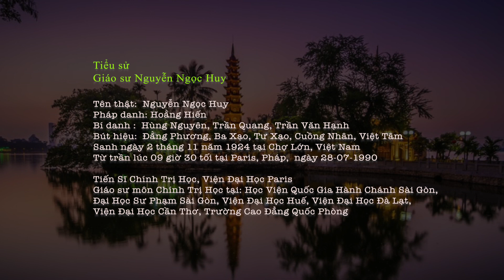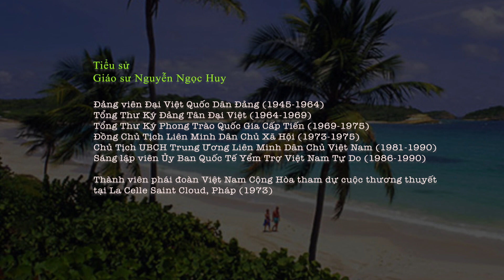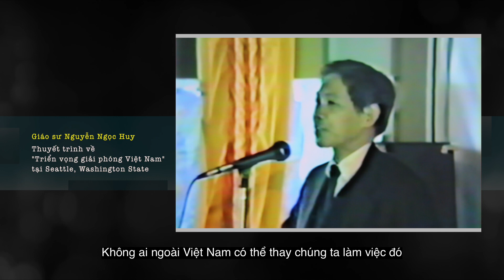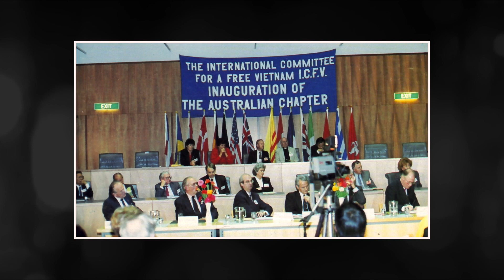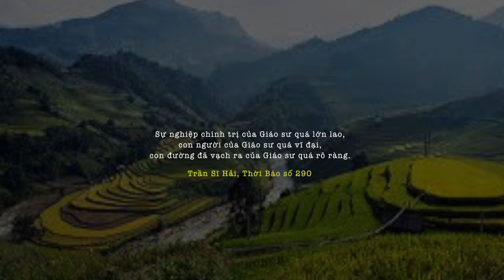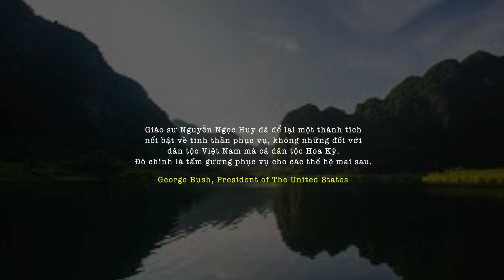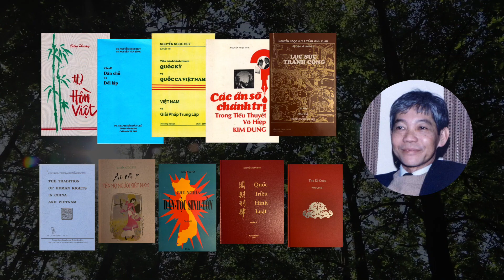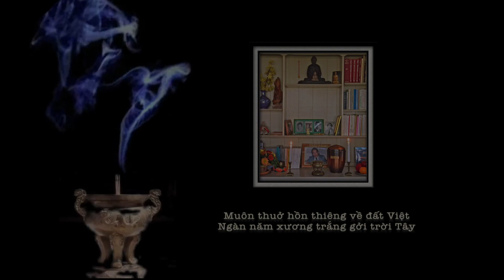VFC - Tưởng Niệm Giáo Sư Nguyễn Ngọc Huy Lần Thứ 30